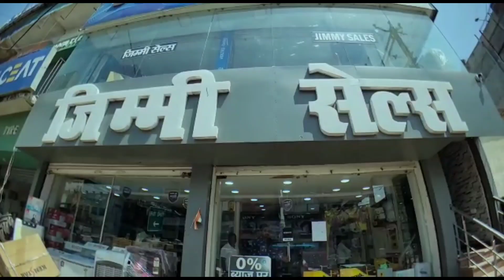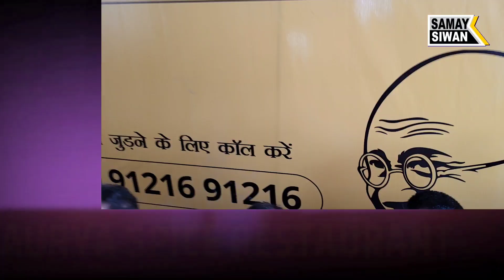जन सुराज के जिला कार्यालय का हुआ उद्घाटन, वक्ता बोले 2025 हमारा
Produced by :
Samay Siwan